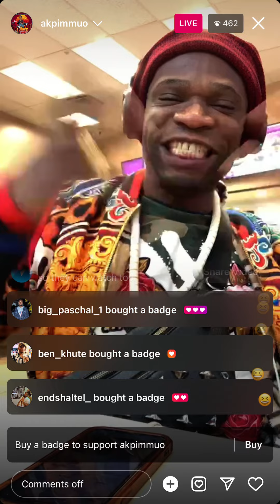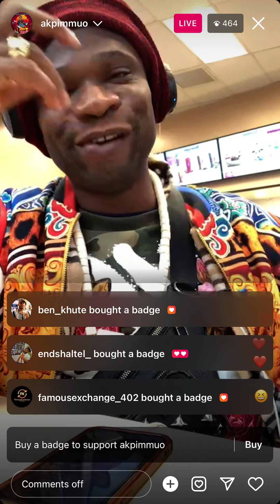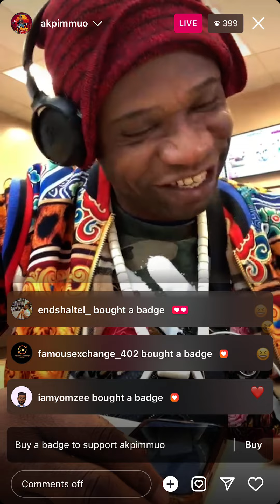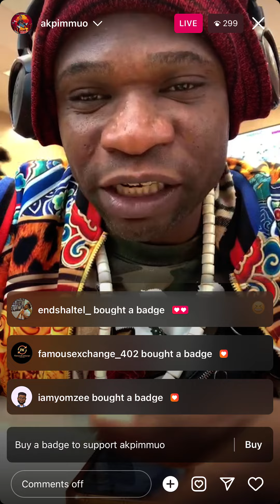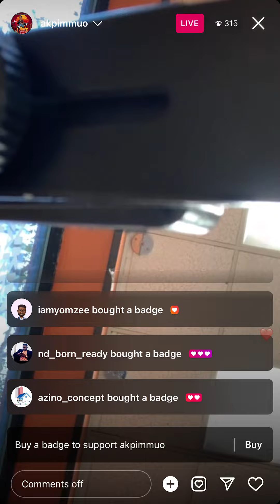My scooter has landed